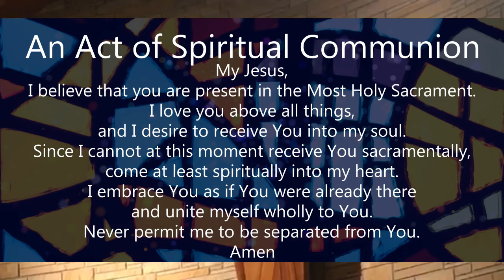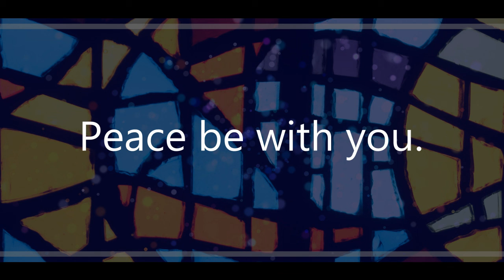Feast of All Saints Mass, November 1, 2020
Mass with Father Kevin Anstey